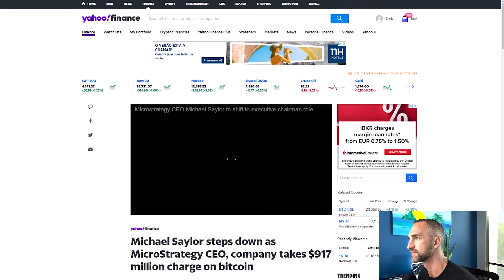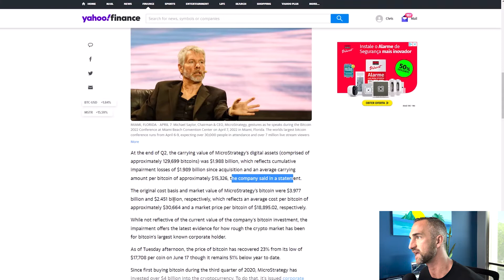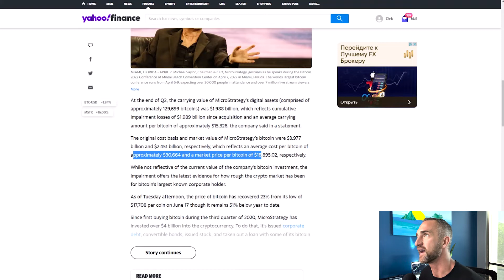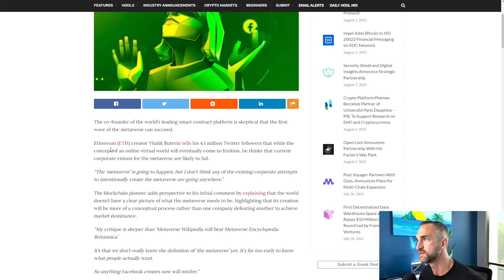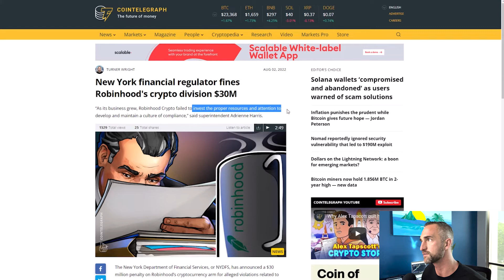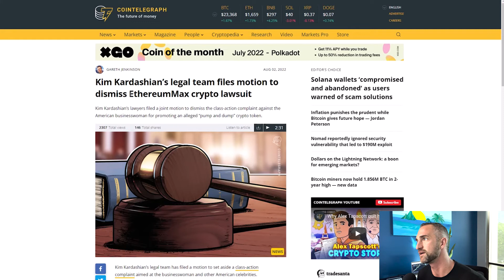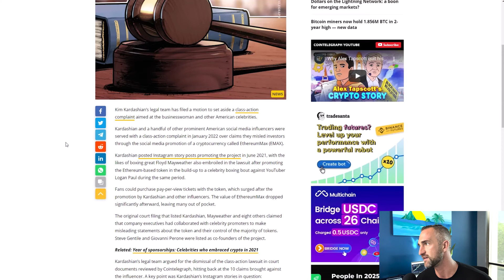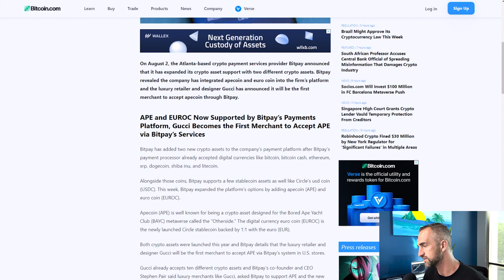Michael Saylor, Gucci Accepts Apecoin, Robinhood Sued + Crypto News Now!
THIS Signal has only happened TWICE in the last 100 Years!!! Here is BTC Macro Outlook for 2022

And the question is have we seen the market lows at this point? Is this the bottom in?  And I can say, beyond a shadow of a doubt, that is highly unlikely, from a probabilistic, standpoint, again based on statistics and probabilities,  "No the low is not in"

Here is why: watch the video!

Follow My Personal Instagram Here: For Weekly Market Updates!